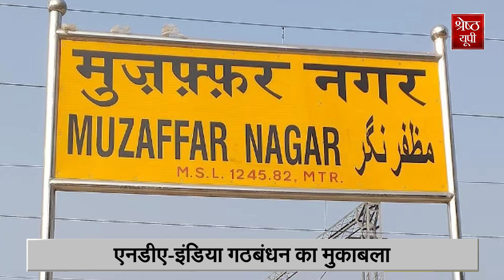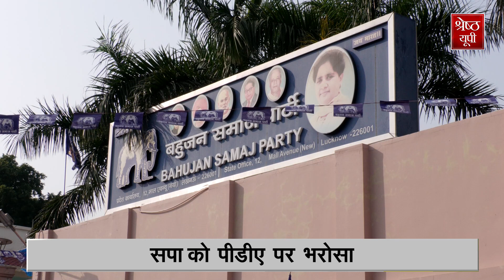Loksabha Election 2024: Jayant Chaudhary को मिला BJP का साथ, Samajwadi Party को PDA पर विश्वास!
बीजेपी ने जब इंडिया गठबंधन से जयंत चौधरी को तोड़ा..तब से इस बात की चर्चा जोरों पर है कि 2019 की हार से सबक लेते हुए बीजेपी ने जाटलैंड में फतह के लिए बीजेपी ने आरएलडी को एनडीए में शामिल कराया है...सियासत में बड़े लक्ष्य को साधने के लिए राजनीतिक दल छोटे-मोटे समझौते करने पड़ते है..लिहाजा जयंत चौधरी बीजेपी के लिए जरूरी से ज्यादा मजबूरी है..वही जयंत की कमी से इंडिया अलायंस की ताकत में कमी जरूर आई है..लेकिन यूपी में इस हिस्से में बीजेपी की जीत का रास्ता बेहद कठिन है..जातीय समीकरण का फायदा इंडिया गठबंधन को मिल सकता है..लिहाजा 4 जून को देखना दिलचस्प होगा कि कौन किस पर भारी पड़ता है..